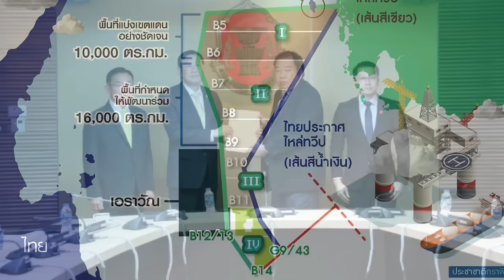รัฐบาลเริ่มแตก ! เบื้องลึก จ่อฟ้องศาลเอาผิดทักษิณ เหตุเกาะกูดแล้ว